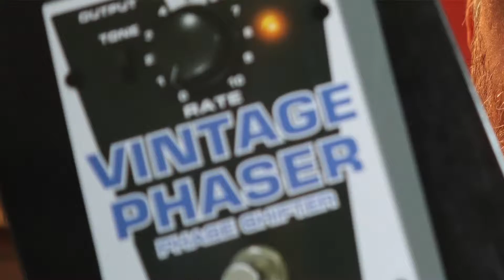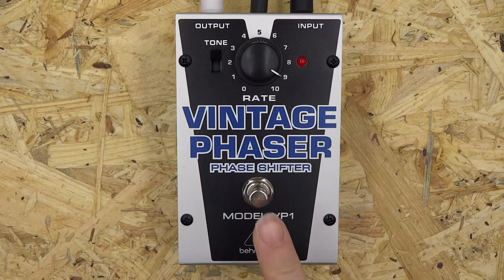A Quick listen to the Behringer VP1 Vintage Phaser Effects Pedal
Authentic 3-Dimensional Phase Shifting Effect Pedal
1/4'' TS Input and Output Jacks
From Whirling Speakers, a Slight Warble to an All-Out Tremolo
Bypass Mode with Outstanding Signal Integrity
Status LED for Effect On/Off and Battery Check

The Behringer VP1 Vintage Phaser Effects Pedal is an authentic 3-dimensional phase shifting pedal which provides you with everything from whirling speakers to impressive jet plane effects. Equipped with dedicated Rate and Tone controls, the Behringer VP1 allows you to fine-tune the speed and tone - creating your own unique phasing effect.